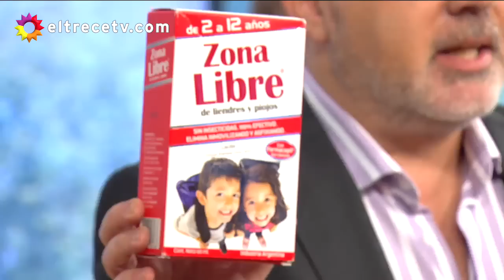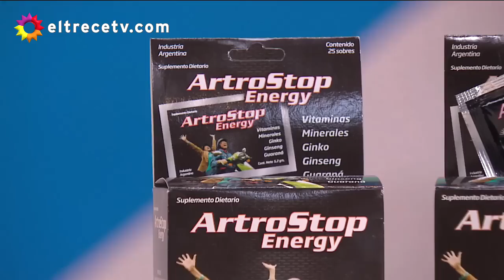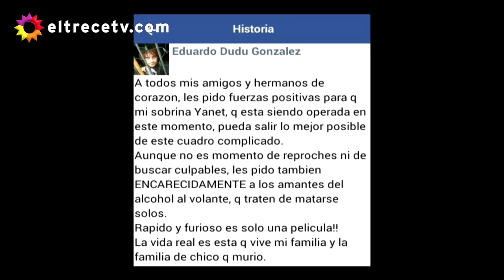Nosotros a la mañana - Programa 29/03/16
INVITADOS: Fabián Godoy, María Elena Ripetta y Hernán Drago
TEMAS:
- Separación de Lali Espósito y Mariano Martínez.
- Osvaldo lesionado: ¿Una estafa?
- Gonzalo Higuaín y Marcos Rojo de fiesta.
- Alerta de seguridad - 9 secuestros en 7 días.
- Uber: ¿Si o no?  nota con dos taxistas en móvil.
- Hijos: víctima de los amores fugaces de sus padres.
- Otro conductor que atropella alcoholizado.